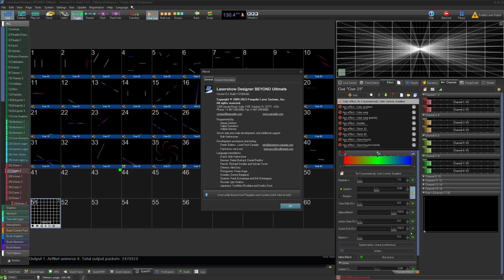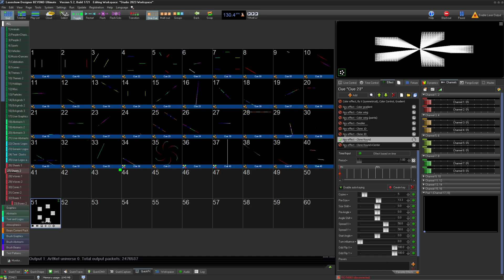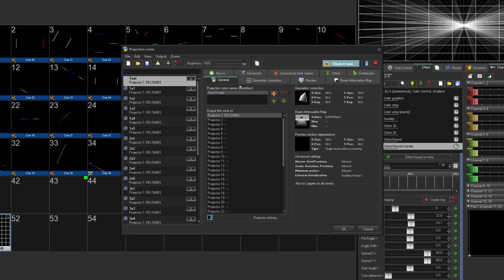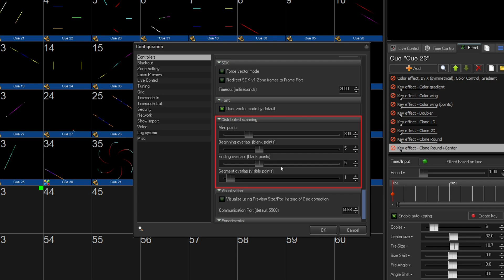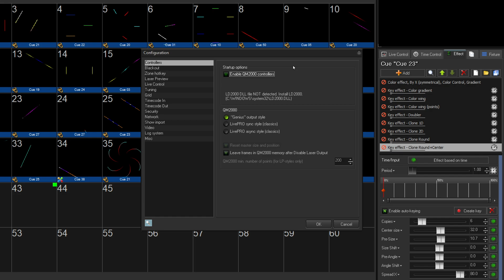How to use the latest features in BEYOND 5.2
In this Quick Hints video, we will go over the general features and changes to the new BEYOND (And QuickShow) 5.2 Release. The new features are broken out into chapters below and included multiple changes within each.

Correction at 3:24 The main search function doesn't search every single window but instead main menu windows, and configuration window categories.

Chapters
0:00 Intro
0:26 Effect Engine Changes
1:52 Projection Zones and Projector Settings
3:20 UI Changes and More
4:28 QuickShow Too, and Outro